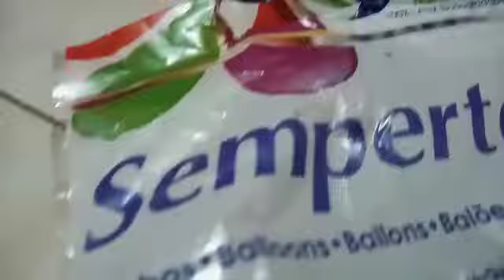Decoración para casa - Ideales eventos